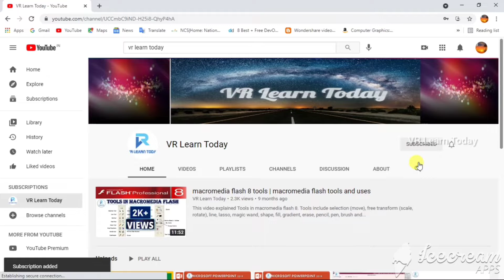My Drawing Collection - Pencil Drawing for Kids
Other Useful Playlist Video from VR Learn Today